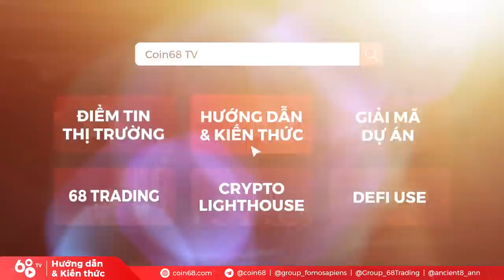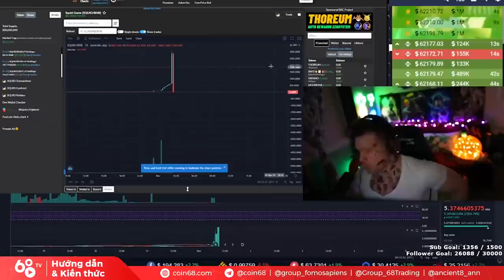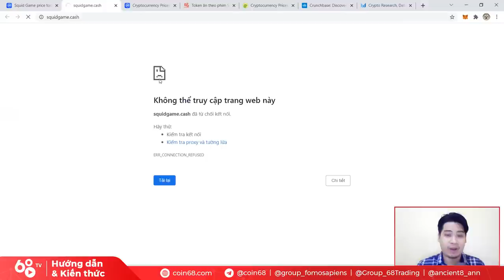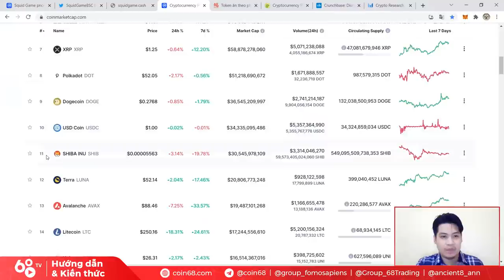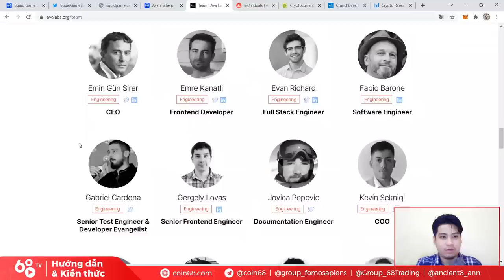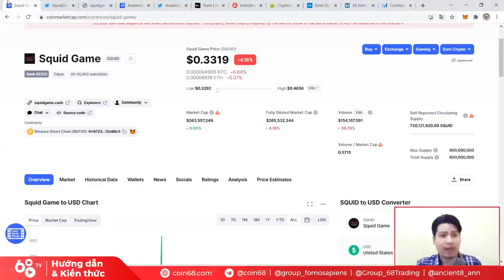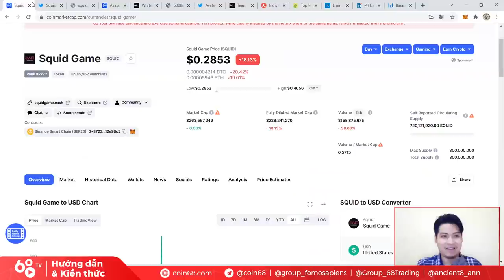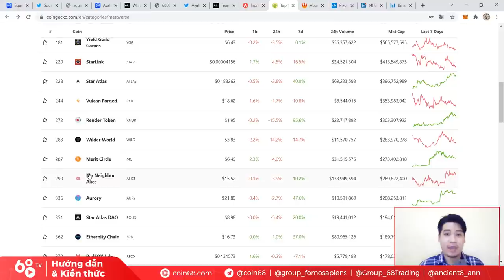Cách research thông tin dự án Crypto cơ bản cho người mới - Bí kíp lọc dự án scam, lừa đảo, rug pull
Mùa uptrend trở lại đồng nghĩa với việc các dự án scam, kém chất lượng cũng ầm ầm mọc lên như nấm sau mưa. Không ít nhà đầu tư đã ôm trái đắng khi quá hào hứng với lợi nhuận cao mà lao vào những dự án mập mờ thông tin.

Trong video ngày hôm nay, Coin68 sẽ hướng dẫn các bạn cách check nhưng thông tin cơ bản nhất của một dự án, trước khi nghiên cứu đến tiềm năng x5 hay x10.

Liệu bạn có check đủ những thông tin này trước khi "xuống tiền"? Hãy cùng tìm hiểu nhé!

0:00 Tầm quan trọng của việc research dự án
2:30 Câu chuyện token Squid Game
4:30 Tại sao nhà đầu tư dễ mắc lừa?
6:05 Những dấu hiệu tiêu biểu của một dự án scam
12:00 Check thông tin một dự án uy tín: Avalanche
14:40 Check thông tin đội ngũ phát triển dự án
17:30 Check cộng đồng của dự án
18:40 Check danh mục đầu tư của các quỹ lớn
21:40 Research dự án theo xu hướng